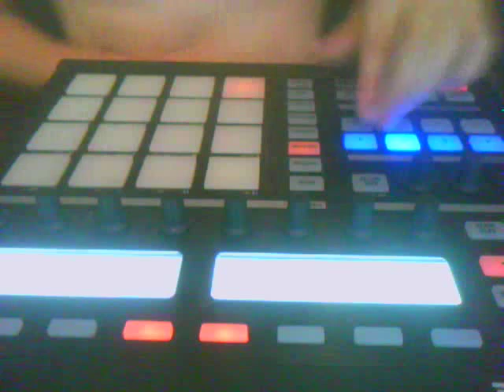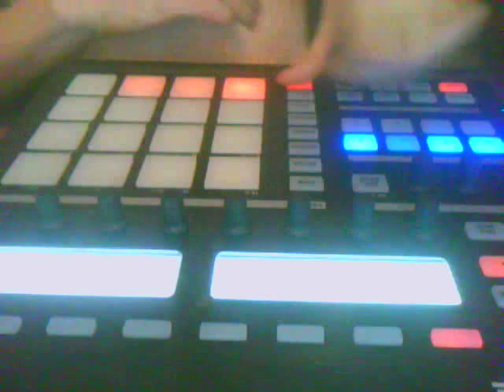Keagan And The Maschine 2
Early Morning. Music on my brain. Gotta write that shit down. Enjoy :]